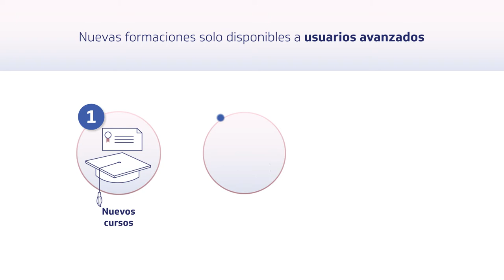Mentorship Program de INDIBA Academy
En INDIBA, creemos firmemente que la formación es un elemento clave e indispensable para alcanzar la excelencia profesional. La familia de clientes de INDIBA crece cada día y queremos estar a su lado para acompañarlos y asesorarlos en su evolución, ofreciéndoles un soporte formativo continuo.

Por eso, hemos desarrollado el nuevo MENTORSHIP PROGRAM, destinado a aquellos clientes que ya han superado su primer periodo formativo con INDIBA, y quieren seguir actualizando sus conocimientos y especializándose en distintas áreas de su interés.

¡Descubra más en nuestra web!